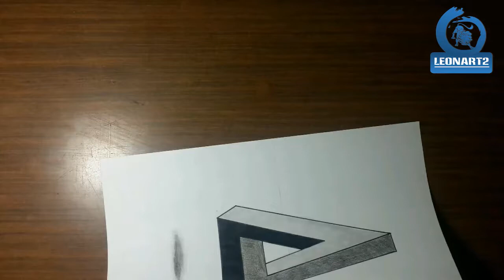Cómo dibujar figura imposible 3D - Ilusión optica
Dibujo de figura imposible anamorfica, espero que les guste.